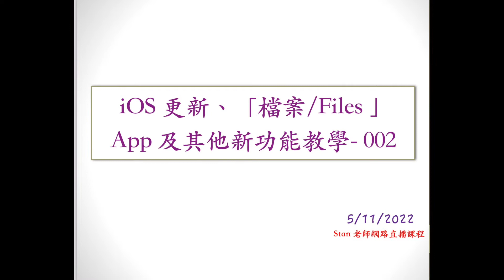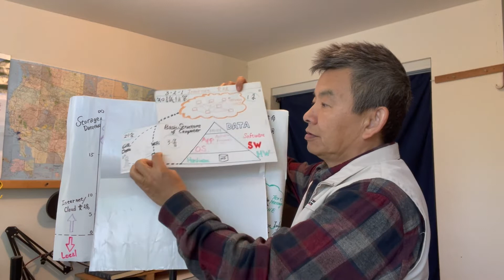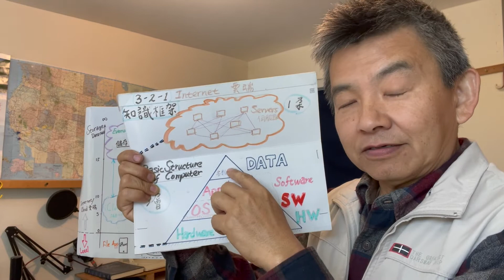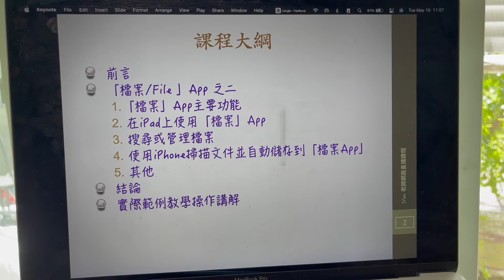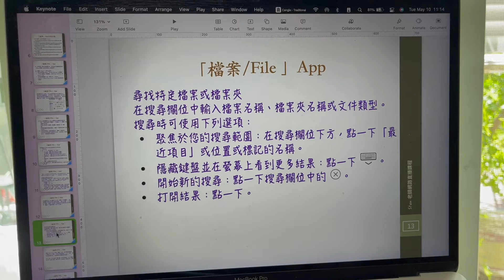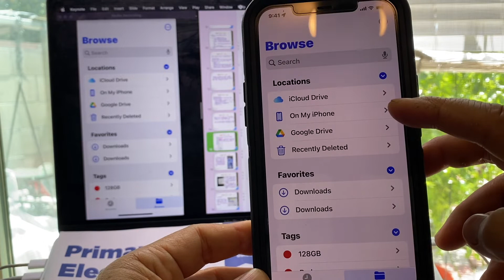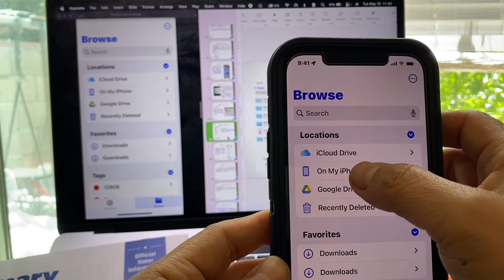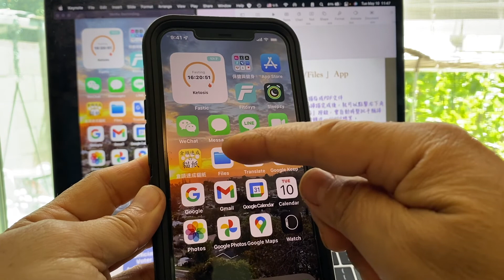iOS Files App - 02